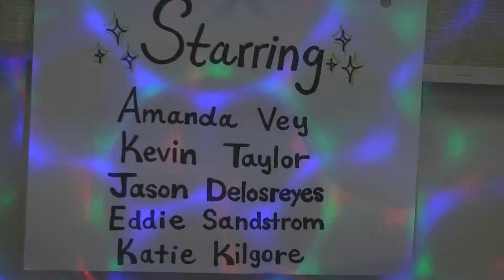SP17 - P1 - Musical